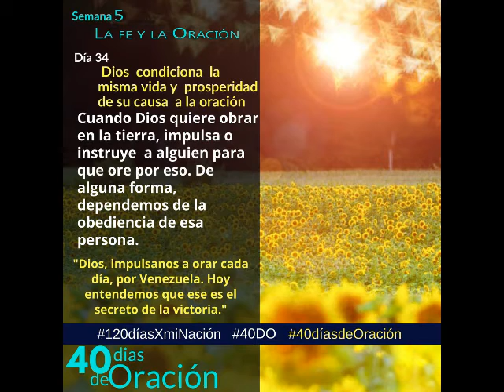DIA 34 40 DÍAS DE ORACIÓN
120 DÍAS DE ORACIÓN POR MI NACIÓN